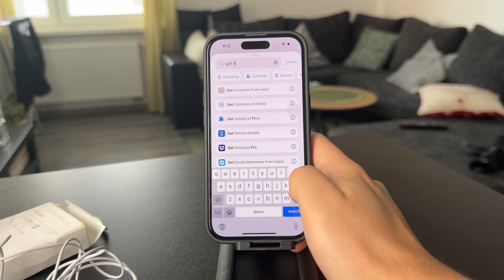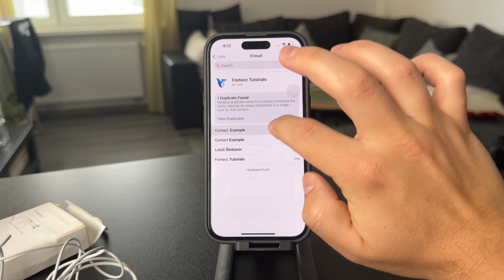Can You Make a Random Ringtone Picker on iPhone? (explained)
Learn how to create a random ringtone picker on your iPhone! In this step-by-step tutorial, we’ll show you how to use automation to switch up your ringtones automatically, keeping your notifications fresh and fun. Perfect for anyone looking to add a unique twist to their iPhone experience.